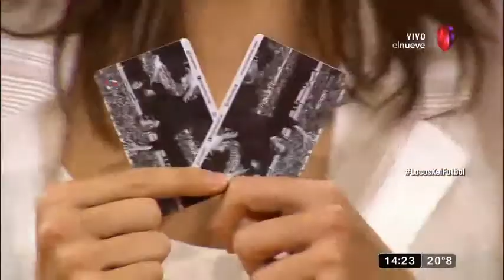Camino al estadio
River Plate